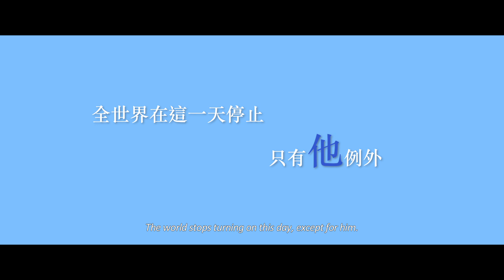Trailer l BIFF2020 도둑맞은 발렌타인 My Missing Valentine l 오픈 시네마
Film l My Missing Valentine / 도둑맞은 발렌타인
Director l CHEN Yu-Hsun / 첸위슌
25th Busan International Film Festival
October 21st ~ 30th, 2020